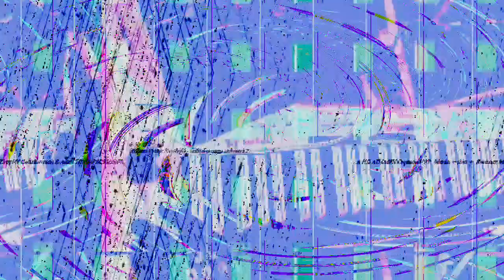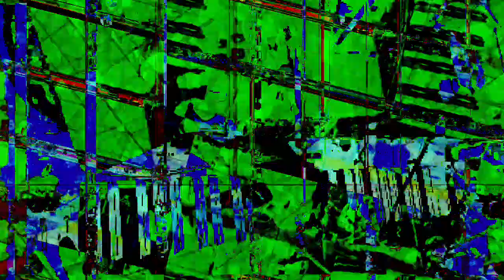[EPILEPSY WARNING] Movie 23 03 12 03h27m07s *Photosensitivity Warning*